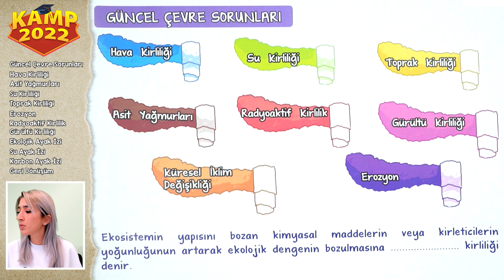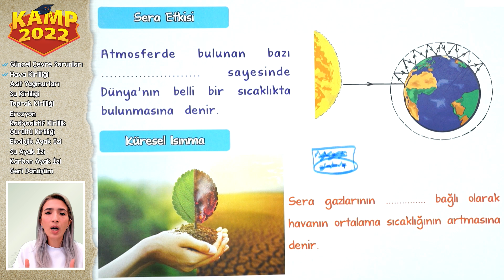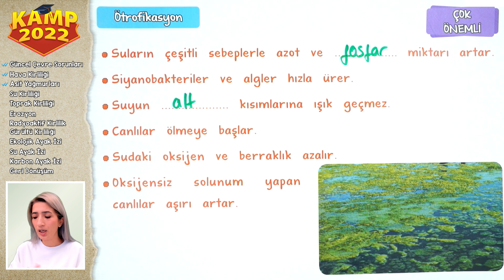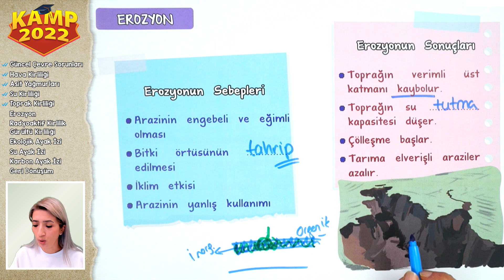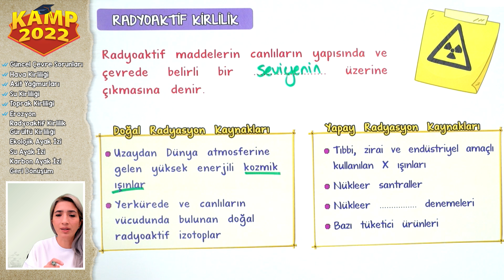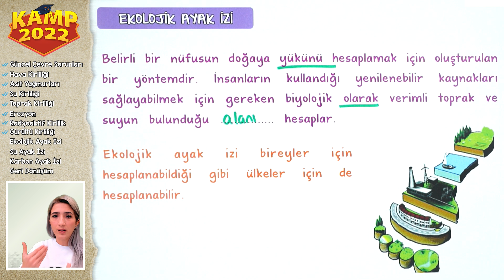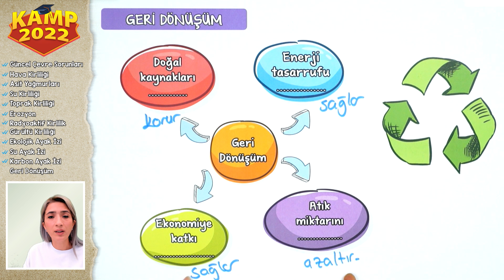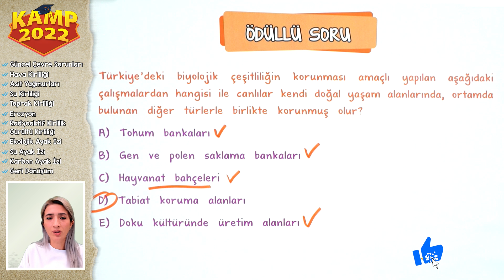Güncel Çevre Sorunları | TYT Biyoloji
Kamp2022 başladı! TYT Biyolojide bu dersimizde Güncel Çevre Sorunları konusunu işliyoruz! ÖSYM tarzı soru çözümleri ve detaylı konu anlatımını bu videoda bulabilirsin.